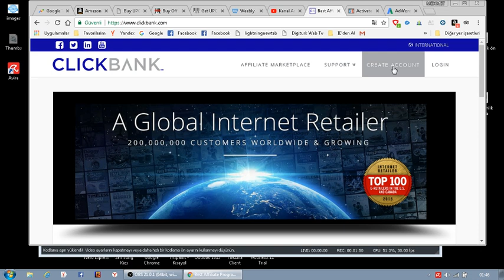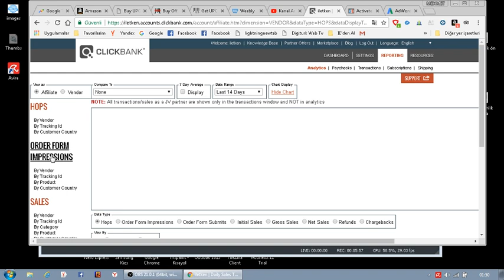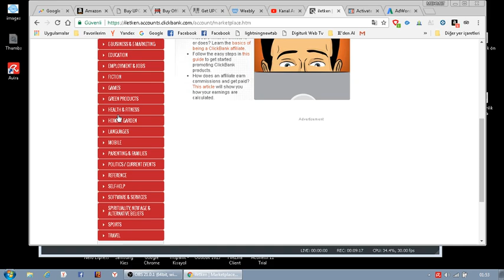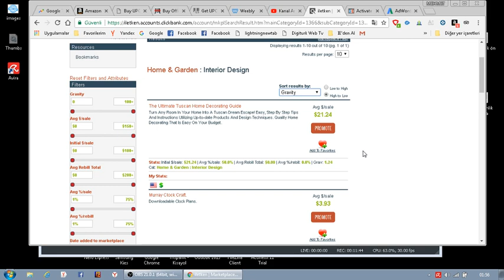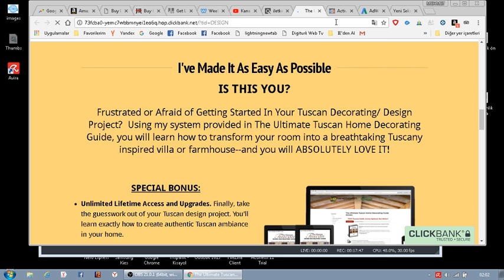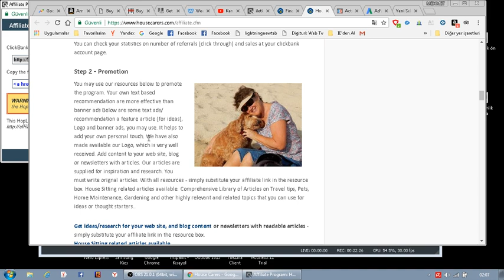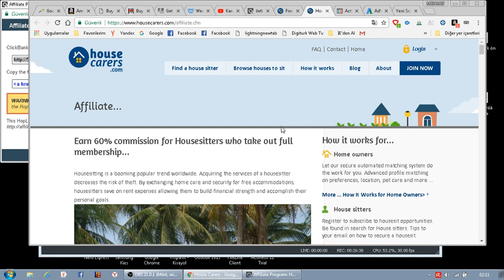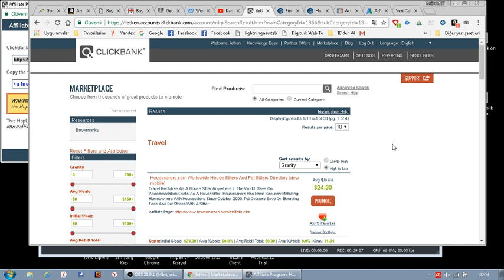ClickBank Nedir ? Clickbank Nasıl Kullanılır ?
Herkese Merhaba,

bu videoyu izleyin clickbank ve clickbetter için ayrıca amerikada hesap açma da var

Yeni ve ilgilisi için çok ama çok önemli bir  video ile birlikteyiz. Clickbank, uzun yıllardır popülaritesini koruyan hem sistem açısından hemde kullanıcı açısından çok sağlam bir sistem. ikibinli yılların başından bu yana faal olan ve hala yenilenerek devam eden bu websitesinde 10 binlerce elektronik ortam ürünü veya fiziksel ürün bulunuyor. ClickbanK size satış ortaklığı yaparak para kazanmanızı sağlayan ciddi bir platform.
İşte click bank nedir ve ne işe yarar, nasıl kullanılır hakkındaki umarım bütün cevapları bu videoda bulabilirsiniz.

clickbank nedir,
clickbank youtube,
clickbank türkçe,
clickbank para kazanma 2018,
clickbank adwords,
clickbank satış ortaklığı,
clickbank,
clickbank 2018,
clickbank analiz,
clickbank and youtube,
clickbank beginners 2018,
clickbank check,
clickbank case study,
clickbank course,
clickbank create account,
clickbank course hindi,
clickbank para çekme,
clickbank dashboard,
how does clickbank work,
how does clickbank pay
clickbank nasıl kullanılır